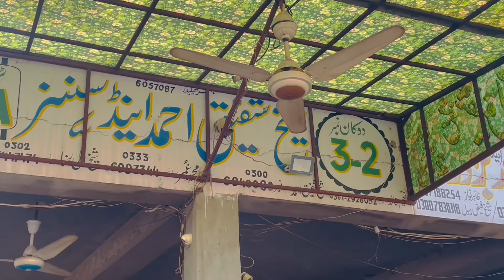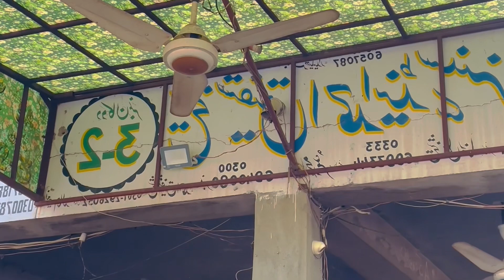Sindhri Mango || Sindh ka Aam || selling at very low price || pakpattan fruit market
Sindhri Mango || Sindh ka Aam || selling at very low price || pakpattan fruit market || سندھڑی آم نیلامی پاکپتن فروٹ مارکیٹ
سندھڑی آم کے کیا ریٹس ہیں آجکل